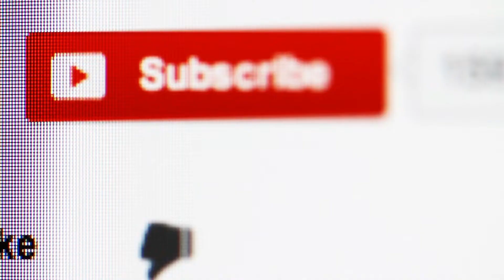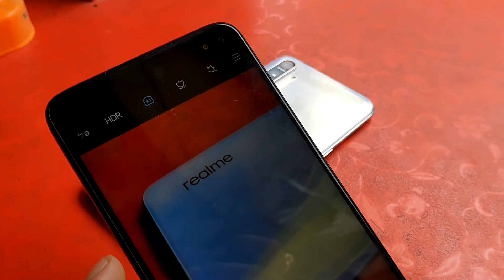Poco X2 vs Realme X2 | Full Camera Comparison | Samsung GW1 vs Sony IMX686 Bangla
Poco X2 vs Realme X2 | Full Camera Comparison | Samsung GW1 vs Sony IMX686
Poco X2 Vs Realme X2 Full Camera Comparison, Bondhura aj amra dekhbo poco x2 ebong realme x2 er detailed camera comparison.